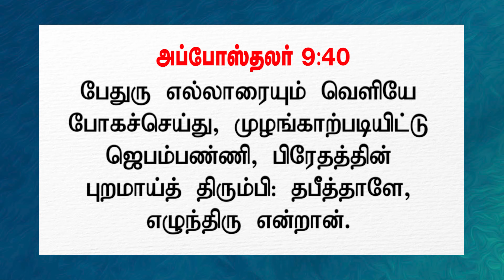இன்று உங்களுக்கான வார்த்தை / Today's Word for you / NVA / Day-528/05.02.2024 / Pr.S.Jeba Singh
Greetings!

Morning Prayer Meeting Link 🔗🔗🔗
புதிய தரிசன சபையின் விசுவாசிகளே 💐💐💐💐💐💐💐
 அதிகாலை ஜெபம்

 நேரம் : 🕰️
 தினமும் காலை 5:00 மணி முதல் * 6:00 மணி வரை

 *1, *ஸ்தோத்திர பலிகள் மற்றும் பாடல் ஆராதனை

2, வாக்குத்தத்தின் ஜெபம்.
3, சுத்திகரிப்பு ஜெபம்.
4, அனுதின மன்னாவின் வார்த்தை.
5, அபிஷேக ஜெபம்.
6, சபை மற்றும் விசுவாசிகளுக்கு ஜெபம்.
7, பிறந்தநாள் மற்றும் திருமணநாள் ஜெபம்.
8, அந்நாளின் தேவைகளுக்காக ஜெபம்.
முடிவு ஜெபம்.*

( அனுதினமும்
இந்த ஜெபம் google meet யில் நடைபெறும்.)

Or open Meet and enter this code: fgb-pahe-ygz

 இயேசுவோடு இணைந்து ஜெபிக்க அழைக்கிறோம்.🤝

 *மற்றவர்களுக்கும் இந்த ஜெபத்தை தெரியப்படுத்துங்கள் 💒🔥🔥🔥💐💒💐💐

 இது எழுப்புதலின் காலம் 🔥🔥

  ஜெப தொடர்புக்கு 📞💒💐
கீழே
கொடுக்கப்பட்டுள்ள எண்ணில் தொடர்பு கொள்ளவும்  :

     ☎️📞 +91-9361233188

 / newvisionass​.  .
Transcript
Follow along using the transcript.
Transcript
Transcript
Transcript